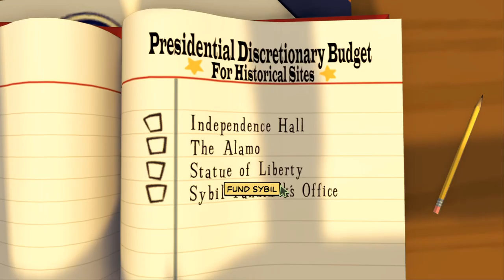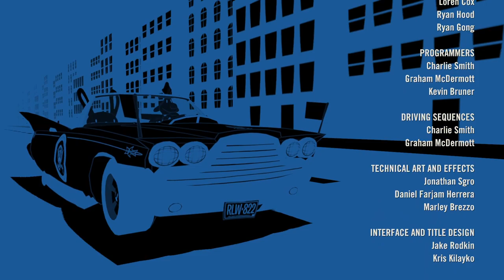Sam and Max Save The World - Remastered | Episode Four: Abe Lincoln Must Die | No Commentary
Title:  Sam & Max Save the World
Developer:  Skunkape Games
Publisher:  Skunkape Games

"Sam is a six-foot canine detective with a love of justice. Max is a hyperkinetic rabbity-thing with a taste for mayhem. Together, they're the Freelance Police. And they're about to save the world.
Good to have you back, little buddy!
In 2006, the comic book crime-fighting duo Sam & Max starred in the first full-fledged episodic game from Telltale, the studio that went on to make The Walking Dead and Batman: The Enemy Within.

Now everyone's favorite dog and rabbity-thing are back in Sam & Max Save the World Remastered, a new version of their first season of episodic games that has been lovingly updated by a small group of the original developers with the blessing of Sam & Max creator Steve Purcell.

Return to the adventure game that was once called "gaming's first sitcom" and is today known as "the remaster you didn't know you were waiting for." With enhanced graphics, new widescreen and gamepad support, five new musical tracks, and the same brain-tickling puzzles and offbeat humor that won it IGN's Best Adventure GOTY award back in the day, Sam & Max Save the World Remastered is a modern classic that you'll love to play—or play again.

Now, let's go save the world...

It's just another day at the office for the self-proclaimed Freelance Police when the Commissioner calls in with a disturbing report: former child stars are running amok in the street! What starts as an open-and-shut case of idiotic vandalism balloons into an all-out conspiracy as Sam and Max encounter one miscreant after another who have been mysteriously hypnotized. (You can tell from the "spinny thing" they do with their eyes.)

Who's the source of this malfeasance, and what is their dastardly plan? Cracking this case will require Sam's nose for detective work, Max's lack of conscience, an assortment of inventory items, and a little help from neighbors Sybil Pandemik, Bosco, and Jimmy Two-Teeth. From Sam & Max's street to the White House lawn, inside the internet, and all the way to the moon, this baffling mystery gets weirder and funnier as it unfolds."

This is the full walkthrough for Episode Four of "Sam & Max Save The World".